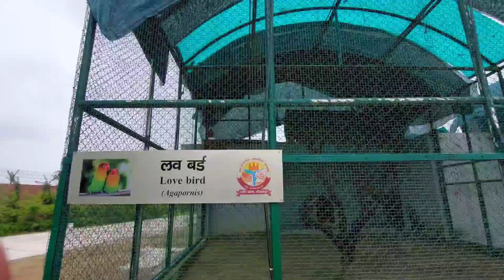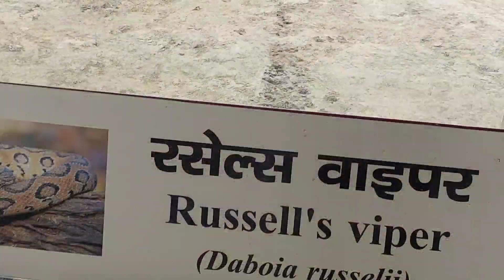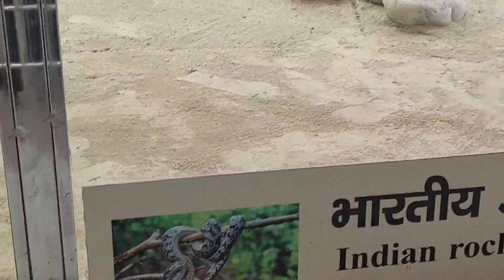गोरखपुर चिड़िया घर | Gorakhapur Zoo Park | Famous Zoo In Gorakhpur Uttar Pradesh | Biggest Zoo Park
Shaheed Ashfaq Ullah Khan Prani Udyan, Gorakhpur or Gorakhpur Zoological Garden commonly known as Gorakhpur Zoo is a Zoological Garden in Gorakhpur, Uttar Pradesh, India.It is named after famous Indian freedom fighter, Shaheed Ashfaqullah Khan. With an area of 121.342 acres it will be the second biggest zoo in Uttar Pradesh after Kanpur Zoological Park. It was opened for public on 27 March 2021.

LEASE SUPPORTP ME.